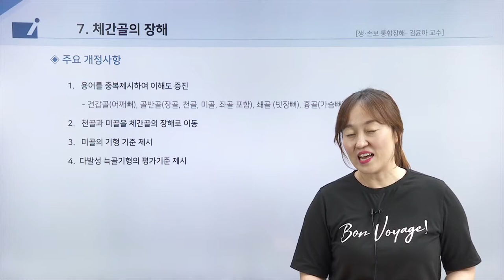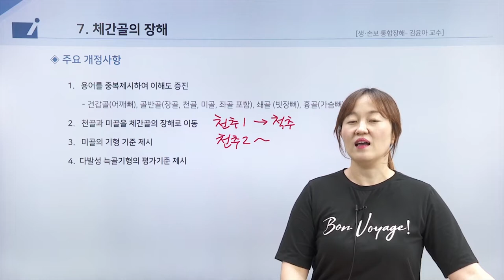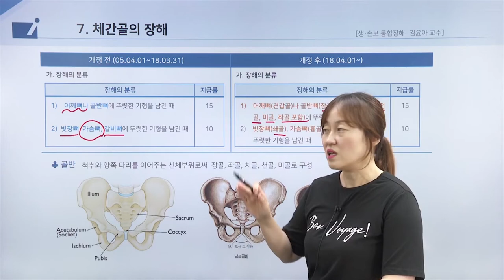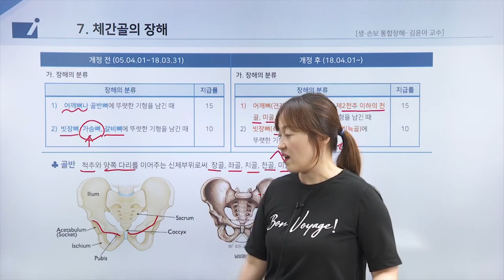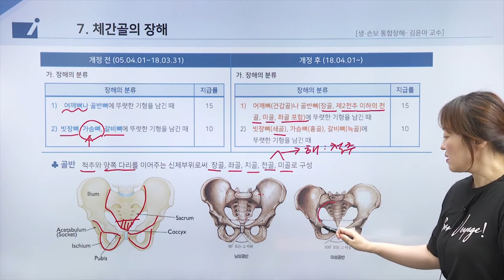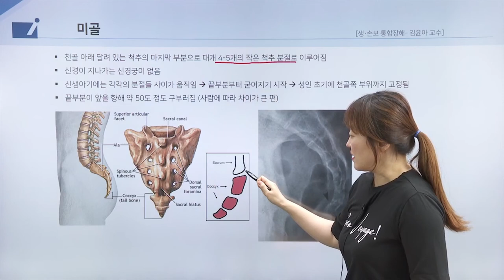보험의학 - 체간골, 사지의 장해